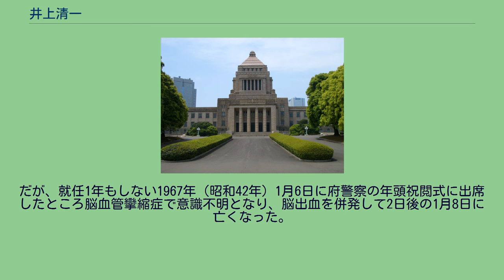井上清一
井上 清一（いのうえ せいいち、1905年7月31日 - 1967年1月8日）は、日本の内務官僚、政治家。
参議院議員（2期）、京都市長。
富山県出身。
第四高等学校から東京帝国大学法学部政治学科に進学し、在学中の1929年（昭和4年）10月に高等試験行政科試験合格。
翌1930年帝大卒業とともに内務省へ入省し、四国地方行政事務局次長、同物価事務局長、京都府警察部長を歴任。
木村惇京都府知事の下で副知事を務めるが、1950年（昭和25年）4月に木村知事が公職選挙法違反で辞任したことで保守系の推薦で京都府知事選挙に出馬するも蜷川虎三に敗れる。
同年6月に第3次吉田内閣の内閣改造で内閣官房副長官となり、1953年の参院選に自由党公認で京都府選挙区から出馬。
当選し、2期務めた。
この間、石橋内閣と第1次岸内閣で外務政務次官を務め、中東調査会の創設にも関与し初代理事長（1956年 - 1959年）となった。
1965年の参院選には敢えて出馬せず、翌1966年（昭和41年）2月に自由民主党推薦で第20代京都市長となる。
だが、就任1年もしない1967年（昭和42年）1月6日に府警察の年頭祝閲式に出席したところ脳血管攣縮症で意識不明となり、脳出血を併発して2日後の1月8日に亡くなった。